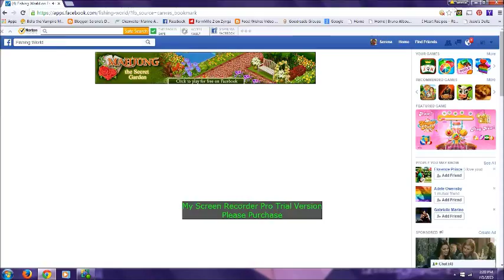Fishing World 3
Nephew playing Fishing World again for the third time. See You around if you're not square!